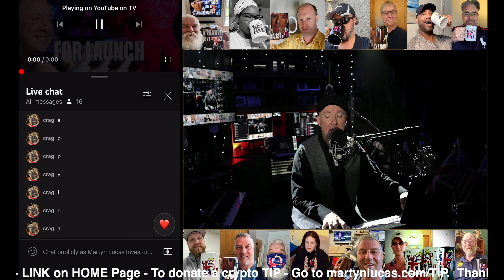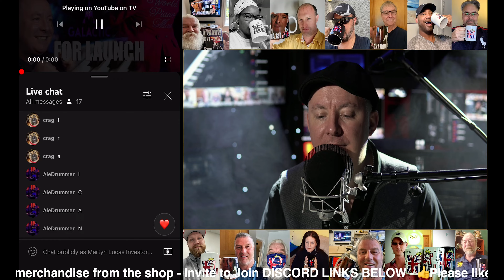Martyn Lucas Music - WITHOUT YOU - LIVE & AI Free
LIVE Music - Piano Man - Martyn Lucas - World Piano Man

Welcome to The Martyn Lucas Channel.
Bringing you LIVE concerts. The Shows Must Go On.
We bring you showtunes, classic hits, backstage access and full performances from some of the best loved music in history!

Martyn Lucas is known as the World Piano Man.
Having performed in 195 countries all around the World. From the UK.
Now based in Texas. USA.
He can sing in many languages and 14 different voices.
With a repertoire of more than 650 songs.

Martyn Lucas - World Piano Man - LIVE

The channel is supported & funded by TIPS

Or with SUPER THANKS.
You can Leave a SUPER THANKS in the comments.

Would you like your own music video dedication. We call it a Videogram.
Special song. Wedding. Business promotion event, Birthday, any reason or just for fun.
It's made for you at no charge. We cover the costs. It's our gift to you.
Step 4: Go below any video and leave a comment to request your song. Give the name of the person and special message.
Say when you would like the video to go live.
That's it. Gather your friends for the LIVE Premier and enjoy your immortal video forever on YouTube.

If you'd like to have an online event.

YouTube Channels by Martyn Lucas